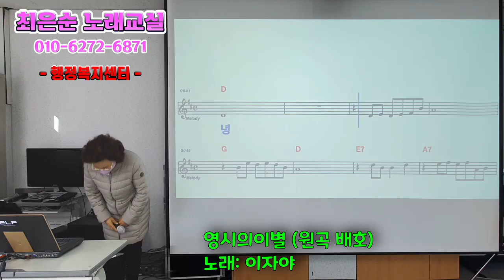영시에이별 이자야 회원님